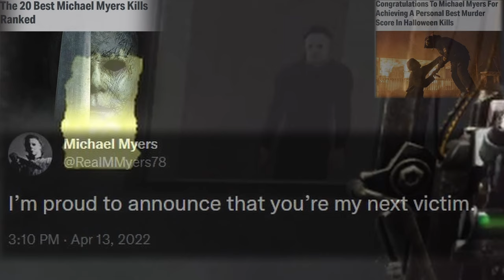Michael Myers Tier 3 Is Pure Evil - Dead By Daylight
Too many people are happy about that tweet.